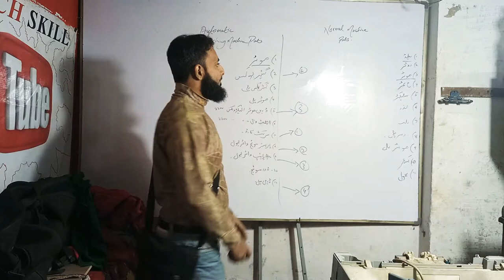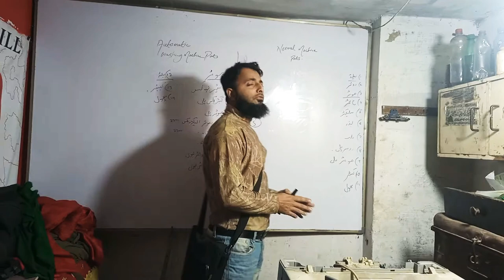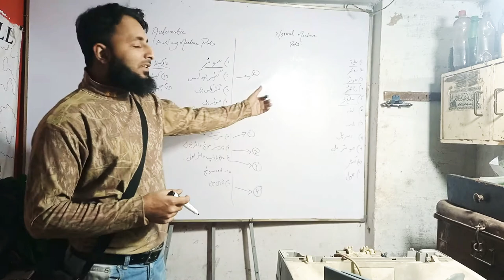washing machine timer connection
tak hunar sikh saken ? washing machine repairing and air conditions videos watch must